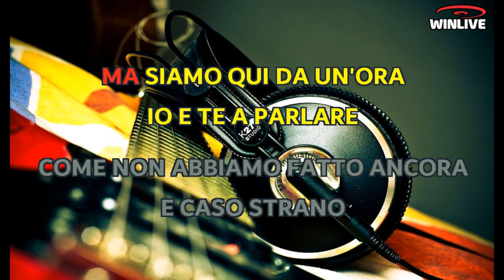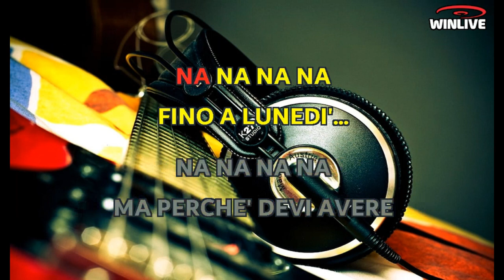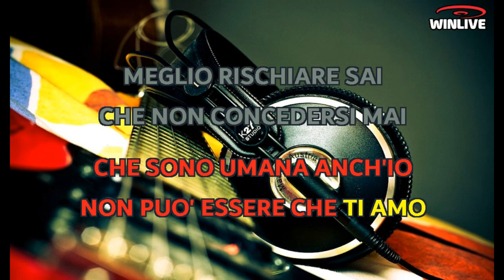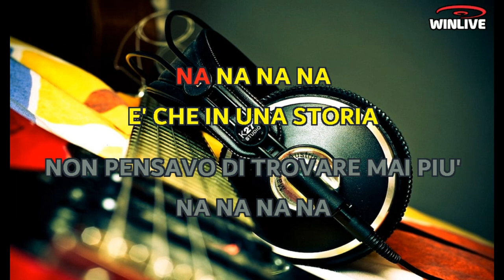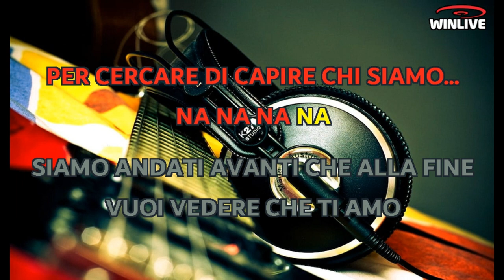Gianluca Grignani - Vuoi vedere che ti amo (Lyrics) Karaoke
Tu dimmi che non sai oppure che fai finta
Perché non sei convinta
Ma siamo qui da un'ora
Io e te a parlare, come non abbiamo fatto ancora
E, caso strano, non mi sento strano
Vuoi vedere che ti amo
Meglio rischiare sai che non concedersi mai
Ma se ti va
Puoi stare qua
Spegni il telefono
E fai il miracolo
In frigo da mangiare c'è
Dai, stiamo abbracciati così
A far l'amore fino a lunedì, na-na, na-na
Fino a lunedì, na-na, na-na
Ma perché devi avere paura di un bicchiere in più
E di lasciarti andare
Sei, sei così convinta
Che io faccio finta o non vuoi darmela vinta
Ma dai, che sono umana anch'io
Non può essere che ti amo
Puoi stare qua
Trova una scusa (lo so, lo sai che noi)
Che tu sei preso (però che vuoi? Che vuoi?)
L'amore ha bisogno di follia
È già troppa questa malinconia
Che se ci prende non va più via
Perché in una storia non pensavo di trovare mai più
Quello che nel giro sai di un'ora mi hai già dato tu
Perché io e te per cercare di capire chi siamo
Siamo andati avanti che alla fine vuoi veder che ti amo